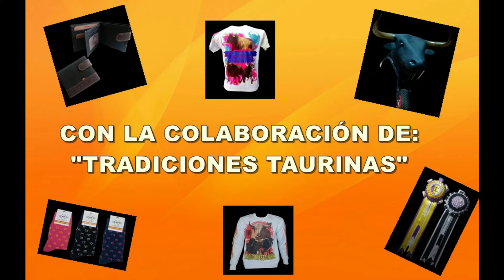Villalón De Campos (Va). IV "Toro Tortillero". 16/3/2024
Con la colaboración de "Tradiciones Taurinas":
Hola holita hola! En esta cálida tarde de sábado me e venido al pueblo de Villalón de Campos (Valladolid), en su cuarta suelta del llamado "Toro Tortillero". Gran afluencia de gente llegada de diferentes puntos se unieron a la Asociación "Villalón Taurino" para disfrutar primero de una bonita vaca, que estuvo mucho rato en la improvisada plaza, y donde vimos multitud de suertes.
Un poco después salía la segunda vaca, una gotita mas grande, y lo mismo, disfrutamos de lo lindo, sobre todo con algún aficionado dando sus primeros pases ( o intentándolo jeje).
El bonito novillo "Tortillero" salió bravo del camión, y fue bravo en todo el tiempo que pasó en la arena. Como con sus hermanas, la juventud se animó a darles diferentes suertes. Una vez en el camión, se dio por finalizada la suelta.